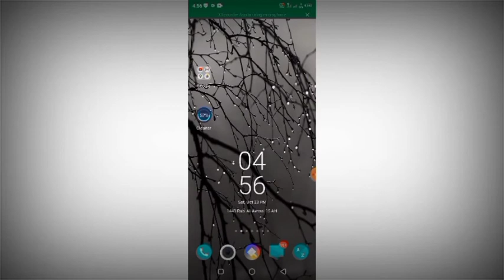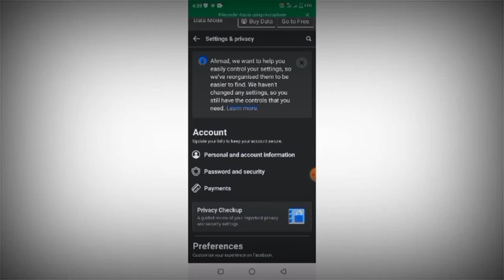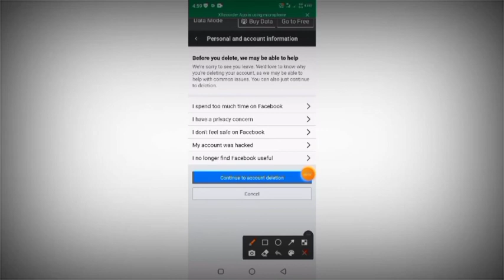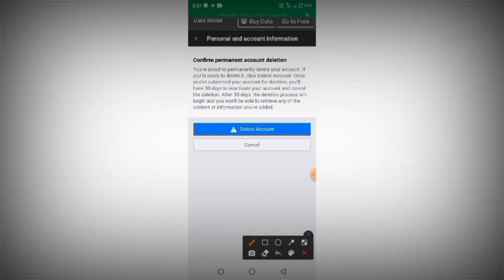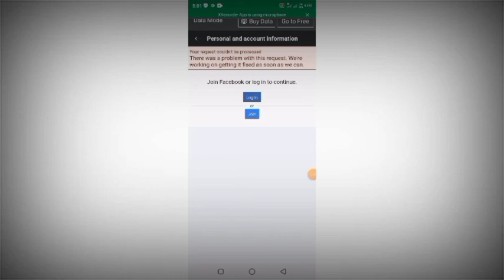How To Delete Permanently Facebook ID 2021| Delete Permanently Facebook Account I. Easy Steps 2021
Assalo_Alikum.
I hope all the brothers are well
wellcom my YouTube channel thanks visit my personal YouTube channel Technical Bakhabar

2Dosra Vloging YouTube channel Subscriptions Now

 Tranding Viral Videos ⚡⚡⚡

Disclamar
This youtube channel is made only on all network and in it you will see all the technical videos and everything. If you do any wrong activity with it, we cannot take your responsibility. Please watch these videos.  Will be used properly. Thank you very much